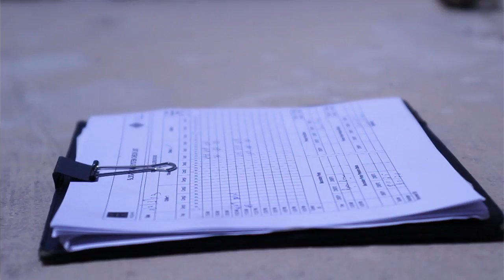EFS Facilities Services - Company Profile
EFS Facilities Services Group is a leading Integrated Facilities Management Service Provider focused on Building & Infrastructure Maintenance, Integrated FM Services, Hospitality Support, Real Estate & Project Management.

EFS currently manages 300 contracts, valued in excess of USD 1 billion and employing over 8000 FM professionals.

EFS has over a decade of Middle East facilities management experience, with the operational capability to deliver bespoke solutions throughout the Middle East, Africa and South Asia.